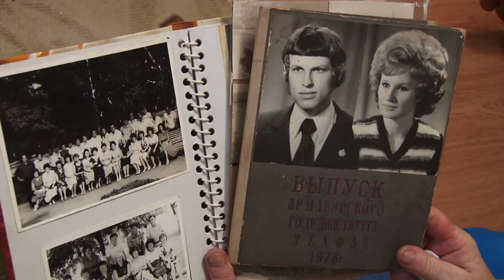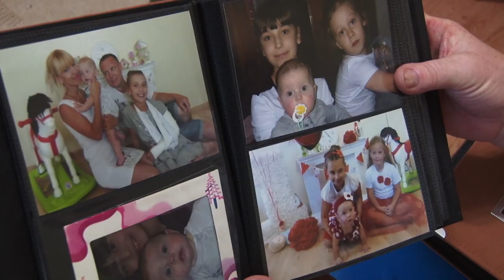В семье Ласкиных придумали собственный рецепт счастья